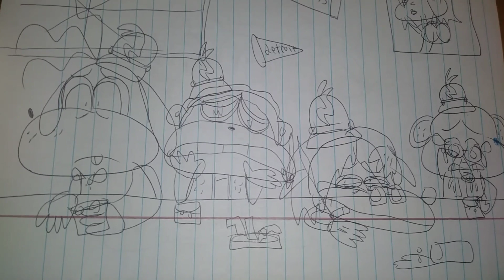savethebananasplits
Who's with me